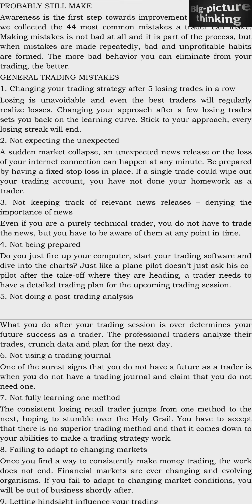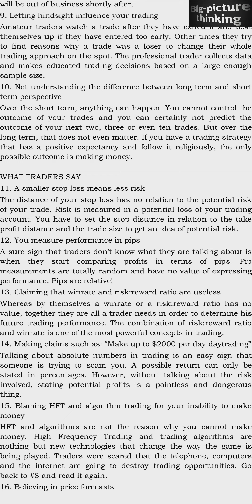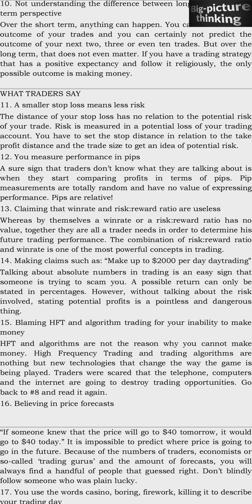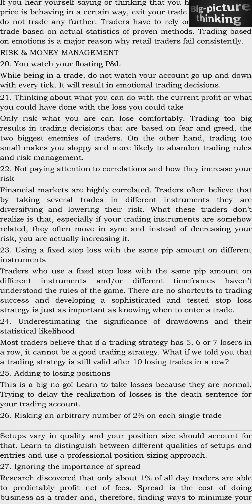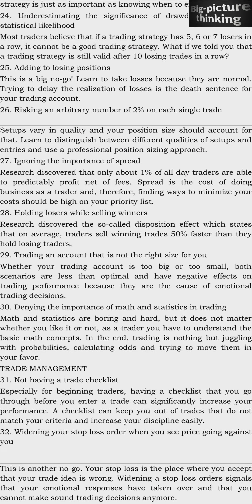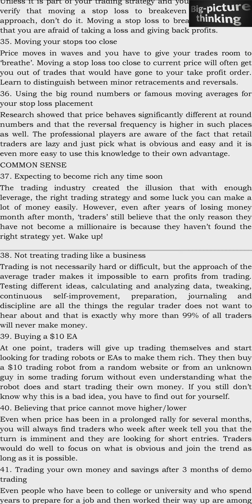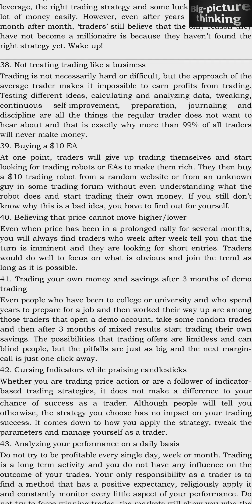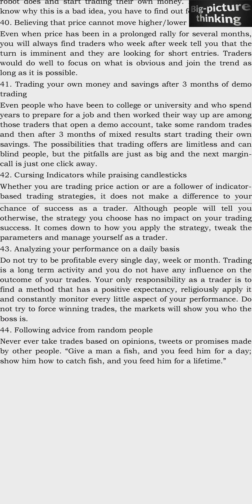FL 44: THE 44 MOST COMMON TRADING MISTAKES THAT YOU PROBABLY STILL MAKE